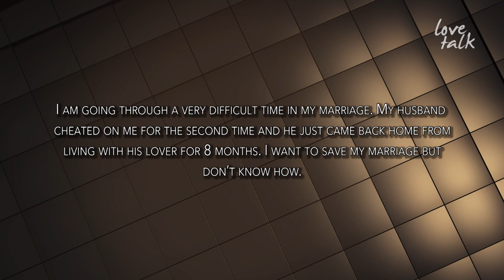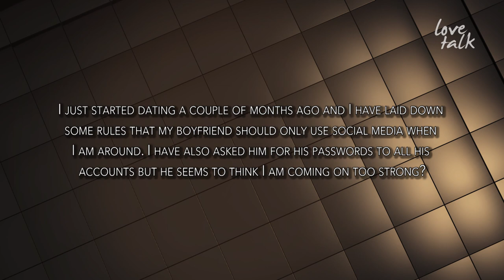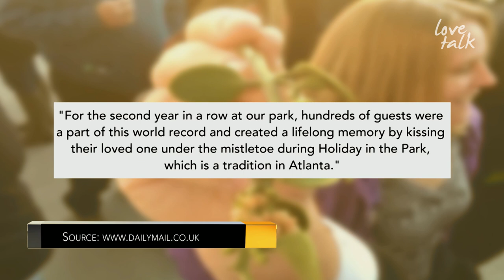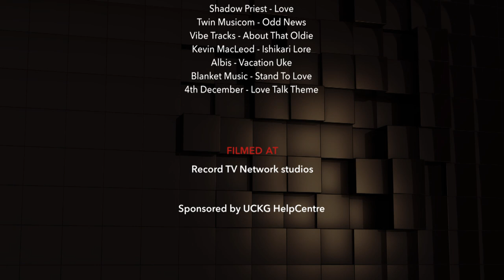Love Talk Show - LOVE AT FIRST SIGHT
Then watch James and Helena Marques give their unique and direct take on love every Saturday 3pm on My Channel Sky 203.